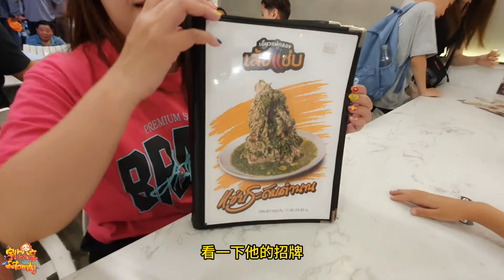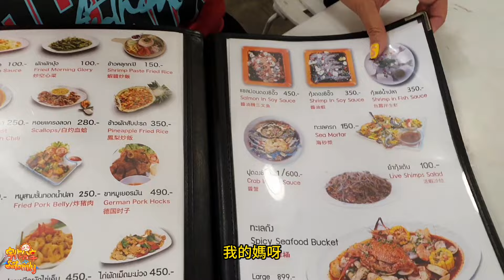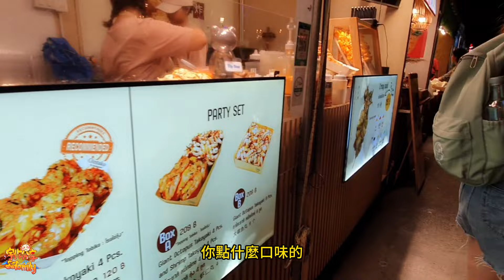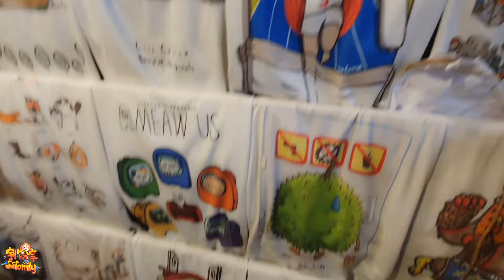【出國】泰國自由行 EP.11 親子旅遊 曼谷 喬德夜市 JODD FAIRS 火山排骨 特色小吃 伴手禮購物 泰國燕窩 購物天堂 | 宇你分享 SS family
曼谷喬德夜市 JODD FAIRS

0:00 喬德夜市 JODD FAIRS
0:30 火山排骨
3:20 特色小吃
10:32 泰國燕窩
11:43 購物天堂